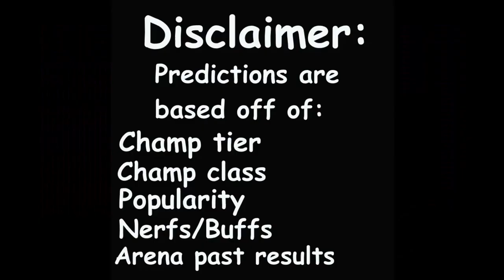MCOC Stealth Spiderman arena predictions | MCOC Immortal Abomination arena predictions | round 2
MCOC Stealth Spiderman and Immortal Abomination round 2 arena predictions.
I do a little data analysis to come up with arena cutoff round 2 predictions for Stealth spiderman and Immortal Abomination in Marvel Contest of Champions.